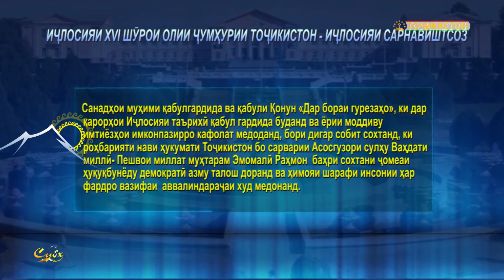ИҶЛОСИЯИ XVI ШЎРОИ ОЛИИ ҶУМҲУРИИ ТОҶИКИСТОН ИҶЛОСИЯИ САРНАВИШТСОЗ XVI СЕССИЯ ВЕРХОВНОГО СОВЕТА РЕСПУ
6. Санадҳои муҳими қабулгардида ва қабули Қонун «Дар бораи гурезаҳо», ки дар қарорҳои Иҷлосияи таърихӣ қабул гардида буданд ва ёрии моддиву имтиёзҳои имконпазирро кафолат медоданд, бори дигар собит сохтанд, ки роҳбарияти нави ҳукумати Тоҷикистон бо сарварии Асосгузори сулҳу Ваҳдати миллӣ- Пешвои миллат муҳтарам Эмомалӣ Раҳмон  баҳри сохтани ҷомеаи ҳуқуқбунёду демократӣ азму талош доранд ва ҳимояи шарафи инсонии ҳар фардро вазифаи  аввалиндараҷаи худ медонанд.